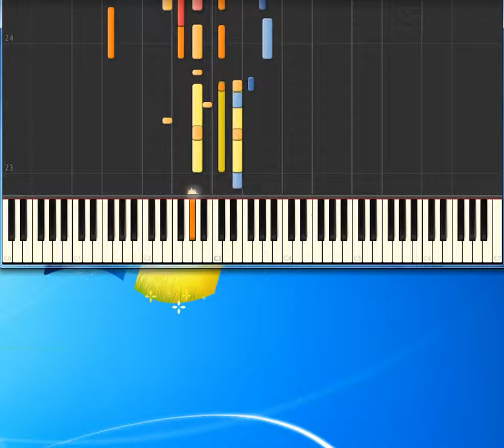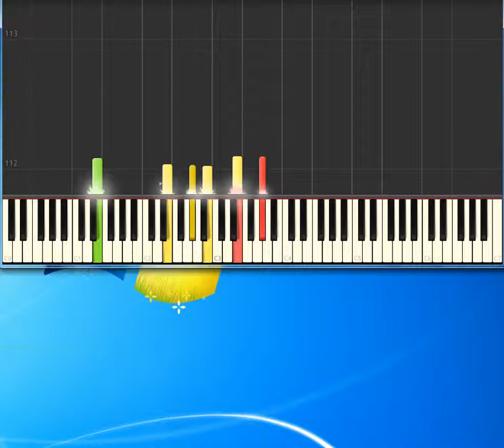America Sister Golden Hair [Piano tutorial by Synthesia]